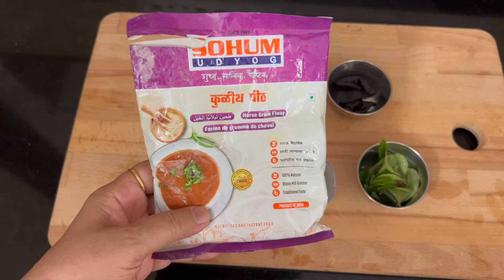खास पावसाळ्यात आवर्जुन खावे असे खमंग कुळीथाचे /हुलग्याचे पिठले जे सर्दी,खोकला दूर ठेवेलHulaga pithle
कुळीथचे पीठ आरोग्यासाठी अत्यंत फायदेशीर असते. कुळीथचं पीठ लठ्ठपणा कमी करण्यास आणि पचन सुधारण्यास मदत करू शकते. कुळीथ हा उच्च प्रथिनयुक्त आहार आहे. या डाळीचे सूप प्यायल्याने भरपूर लोह मिळते. याशिवाय हिवाळ्यात कुळीथच पीठ खाल्ल्याने शरीर उबदार राहण्यास मदत होते. रिकाम्या पोटी कुळीथचे पाणी प्यायले तर ते महत्वाचं म्हणजे मुतखड्याचा त्रास समस्या दूर करण्यासाठी प्रभावी ठरते.मधुमेहींची साखर नियंत्रीत ठेवते. वजन कमी करायला मदत करते.
लहान मुलांना, बाळंतीणीना मुद्दाम ह्याचे कढण प्यायला द्यावे.
Rich in iron ,calcium ,protein

Ingredients/साहित्य

Horsehram flour/कुळीथ पीठ
Garlics /लसुण
Red chilly /लाल मिर्ची
Kokum/कोकम
Curry leaves /कढीपत्ता
Salt/मीठ
Oil/तेल
व
फोडणीचे साहित्य